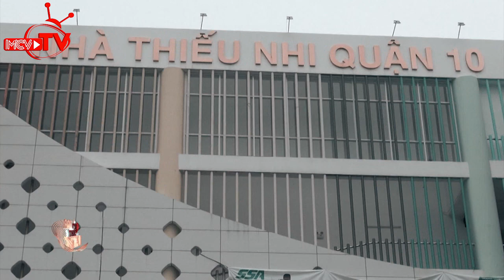Màn trình diễn cực nhắng của các chú chuột trên gameshow Bạn Có Thực Tài? - tập 13 mùa 2.